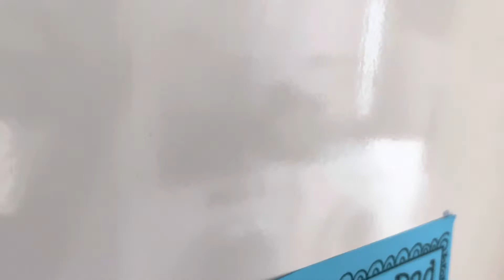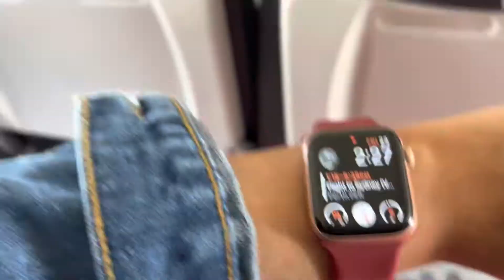The most Awaited trip begins ✈️ Trip to Sydney.Tasnubha Tarin vlogs